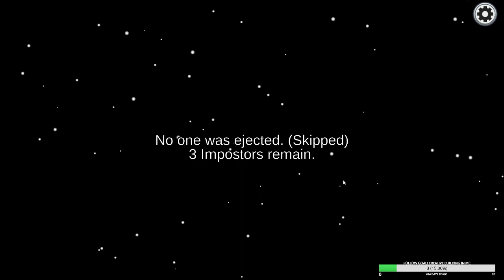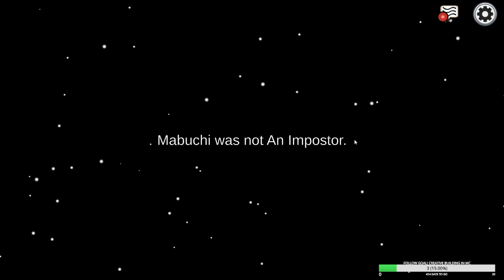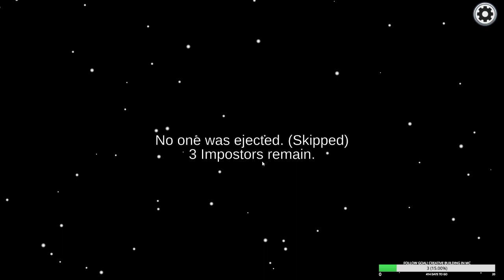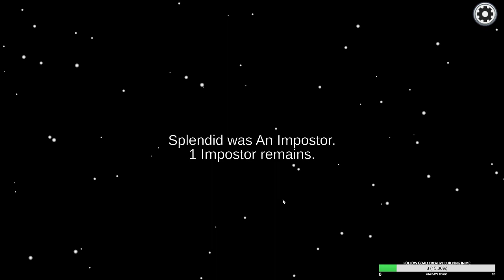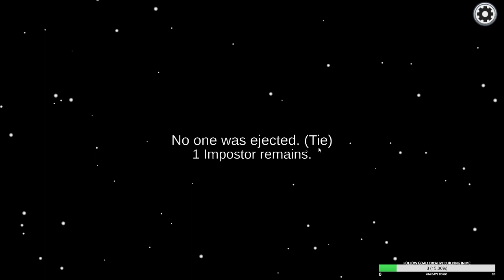no mic online among us stream | Stream from Twitch